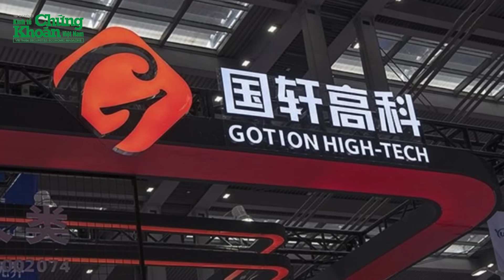Xe điện Trung Quốc “giẫm lên nhau” để vào Thị trường Việt: Vinfast ra ngay "lời thách đố gai góc"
Trong một bài đăng mới đây trên Tờ Nikkei (Nhật Bản), cho biết các hãng xe điện giá rẻ Trung Quốc đang đổ xô vào Việt Nam với mục tiêu tái tạo tốc độ thâm nhập nhanh chóng, như  đã đạt được tại các thị trường như Thái Lan và Brazil.
Xe điện từ Trung Quốc được đánh giá là số 1 thế giới, nhưng chúng đã gặp phải kỳ phùng địch thủ Vinfast khi định lấn sân nhà của thương hiệu Việt Nam.
Xe điện Trung Quốc “giẫm lên nhau” để vào Thị trường Việt: Vinfast ra ngay "lời thách đố gai góc" | có những thông tin đáng chú ý sau:
0:30 Xe điện Trung Quốc đổ xô vào Việt Nam
3:36 "Lời thách đố gai góc" từ Vinfast